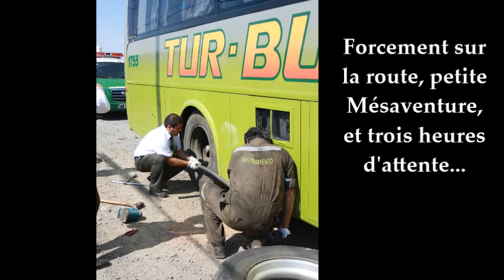CHILI: Valparaiso, Vina del Mar, Reserve Naturelle Altos del Lircay